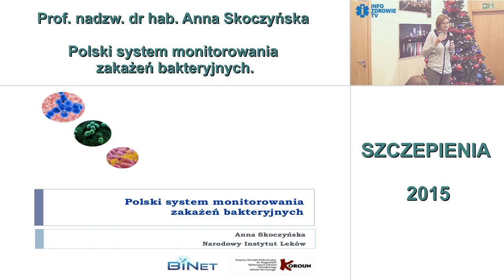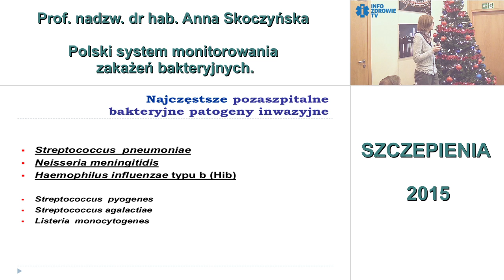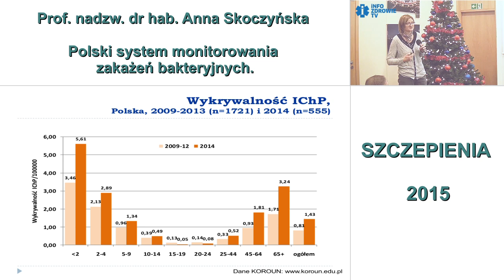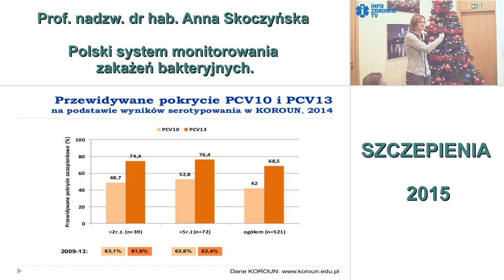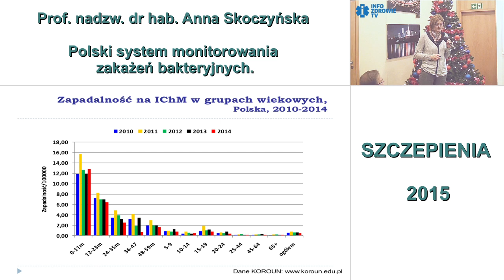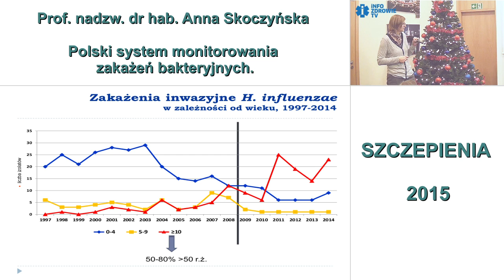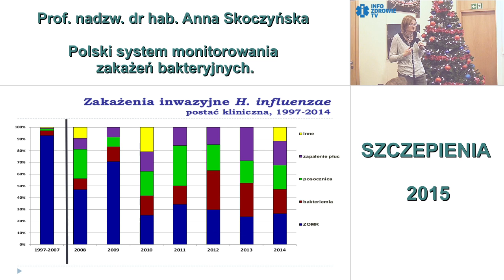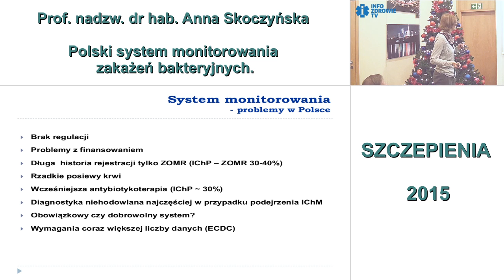Polski system monitorowania zakażeń bakteryjnych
3 grudnia 2015 r. w Centrum Prasowym PAP w Warszawie Fundacja im. dr Macieja Hilgiera we współpracy z Health Project Management  zorganizowała konferencję dotyczącą szczepień i problemów z tym związanych.